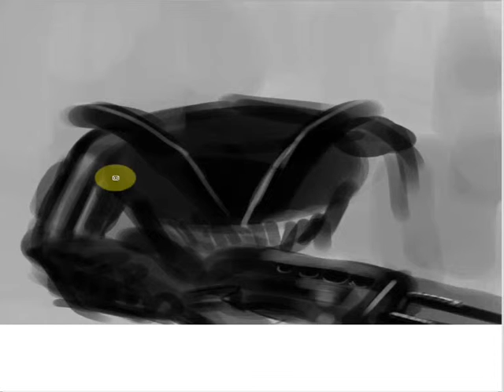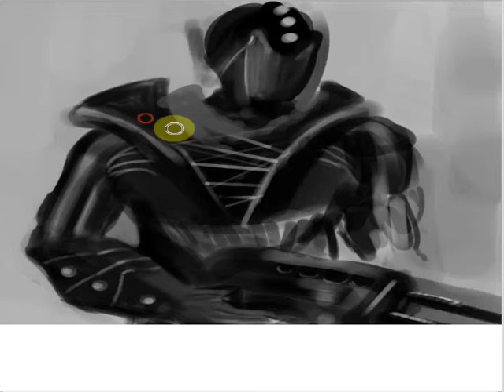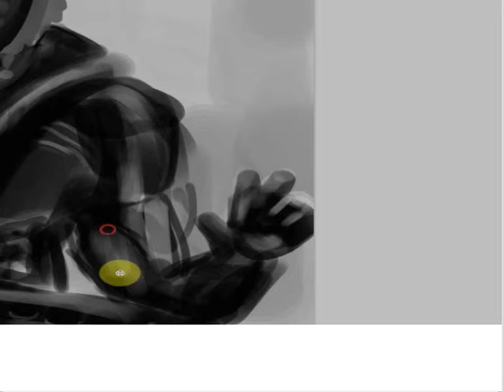23min Speed Painting (Sped Up) - Future Shock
23min Speed Painting (Sped Up) - Future Shock

Unfortunately the recording has glitched and added that annoying white rectangle over some of the painting, quite annoyed, and sorry for the inconvenience. Also the resolution is messed up. I still want to upload it as the painting successful. At least you can view the end result at the end of the video in the correct resolution and entirety.